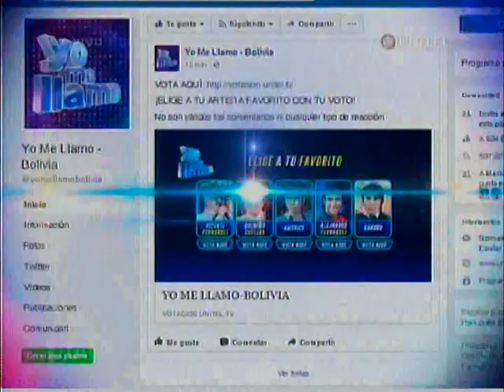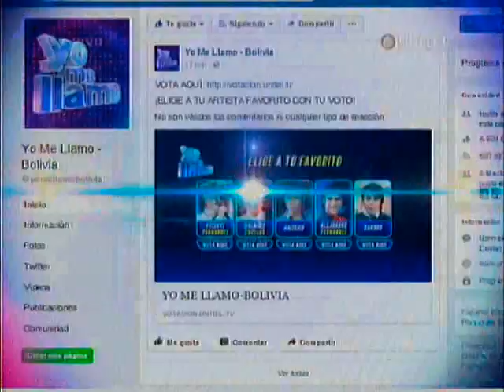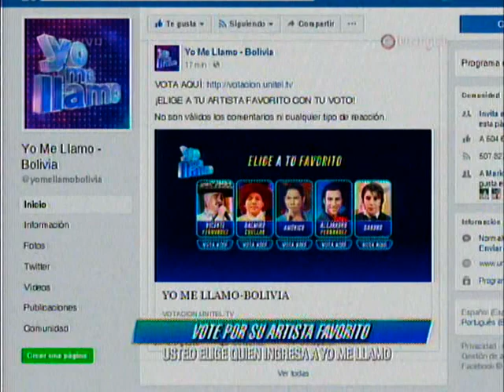Yo Me Llamo jueves 24 de Agosto: Apertura del Show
Esta noche estan puros hombres en el escenario con cumbia y folklore